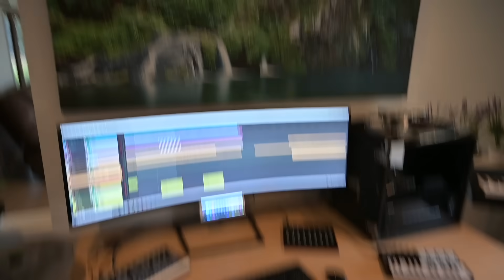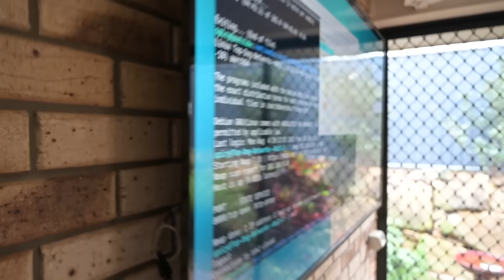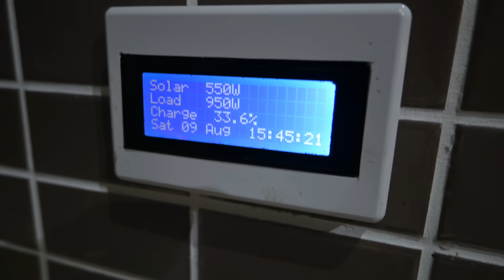The reason I have lots of Ethernet cables in a home network